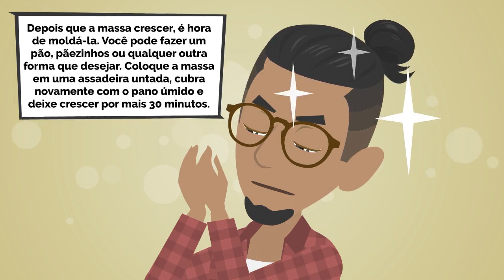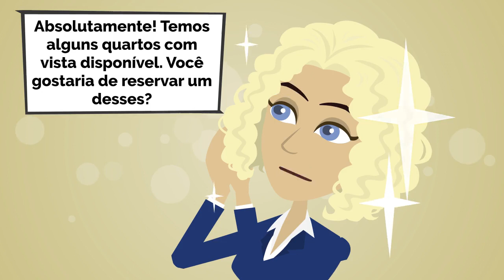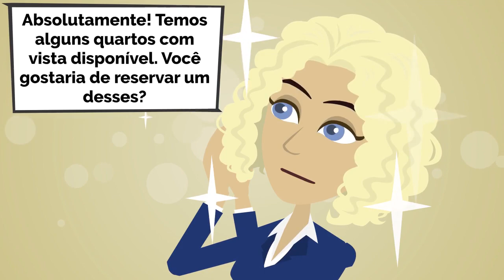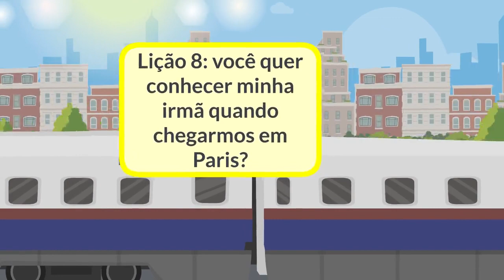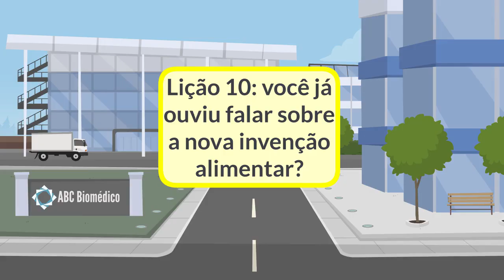Portuguese Practice - Episode 02